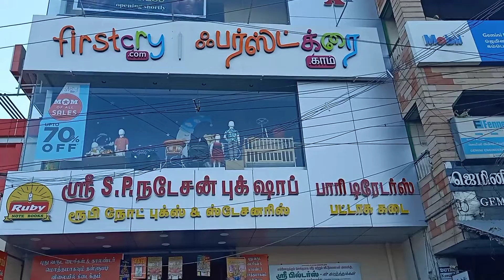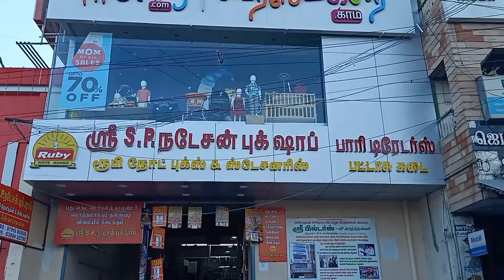எங்கள் வீட்டு பொங்கல் Celebration 2022 | Pongal Vlog | Thai Pongal | Mattu Pongal | Shopping Vlogs